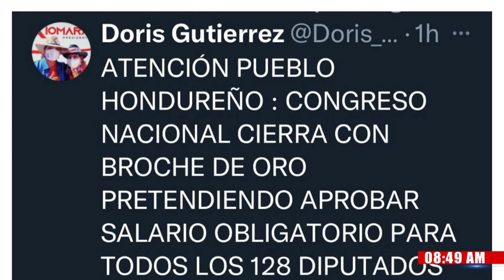“CN pretende aprobar un salario obligatorio para los 128 diputados”, denuncia Doris Gutiérrez